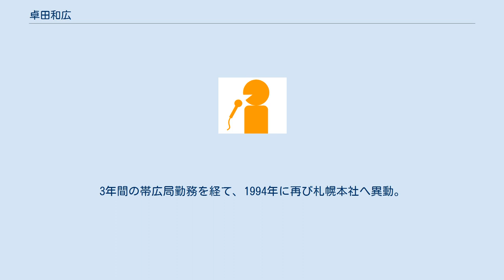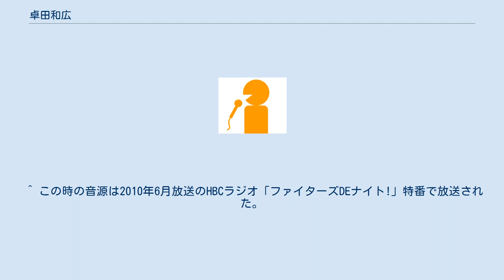卓田和広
卓田 和広（たくた かずひろ、1966年1月29日 - ）は、HBC北海道放送のアナウンサー。
 岩手県宮古市出身。
岩手県立宮古高等学校、青山学院大学経済学部卒業後、1990年4月に入社（同期は関博紀アナ）。
アナウンサーに採用後、1991年帯広放送局へ転勤。
帯広放送局ラジオ番組「とべとべ十勝」（平日12:00～13:00）で好聴取率をマークした。
3年間の帯広局勤務を経て、1994年に再び札幌本社へ異動。
同時期に各放送局毎の地域別番組を縮小した事もあり、帯広放送局への配属アナとしては最後となった。
 現在は、ワイド番組『グッチーの 今日ドキッ!』のリポーター、スポーツ中継（HBCファイターズナイターほか）、テレビ番組ナレーション、ラジオCMなど、ジャンル専念型が多いHBCアナウンサーの中では、数少ない幅広いジャンルでの活躍を見せる。
特に、ラジオのプロ野球実況では、2006年にファイターズの開幕戦と日本一決定試合の実況を担当。
さらに翌2007年もリーグ優勝決定試合を実況し、ファイターズの黄金時代到来を宣言した。
2009年もリーグ優勝決定試合を実況している。
ただし、リーグ優勝の実況した年の日本シリーズはいずれも相手に日本一を許す試合の実況を担当していた。
 実況中「2アウトランナー無し」を「2ストライクノーボール」と言い間違えた際には、解説の新谷博に「今何で2ストライクノーボールって言ったの？」とツッコミを入れられ、これに対し本人は「魔が刺した」とコメントしている。
 肉を好きであり、自らを「肉党党首」と言うことがある。
(『グッチーの 今日ドキッ!』の中で中継をしている時等にも言われることがある) 以下はTBS系列局の一部でも放送された北海道放送制作のドキュメンタリーで、藤本美貴（北海道出身）とともにナレーションを担当。
 ^ この時の音源は2010年6月放送のHBCラジオ「ファイターズDEナイト!」特番で放送された。